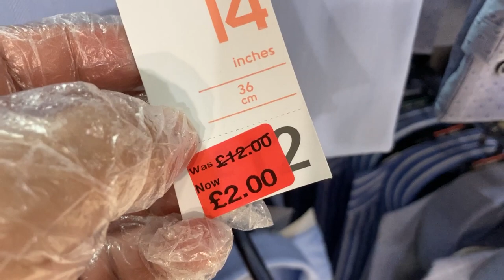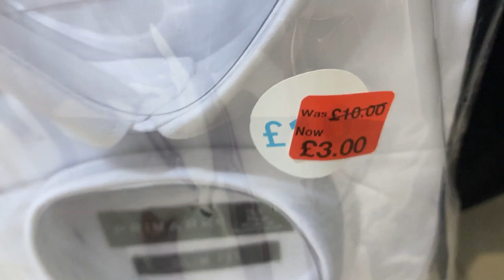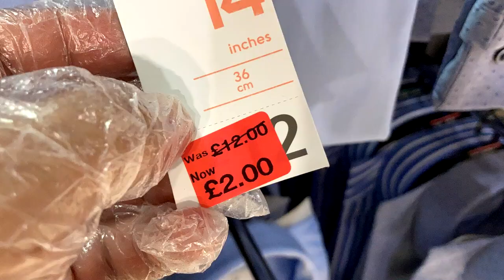PRIMARK Men's Formal Shirts SALE , 6.August 2020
Men's Clothes Reductions - Primark - Shirts Sale with prices.